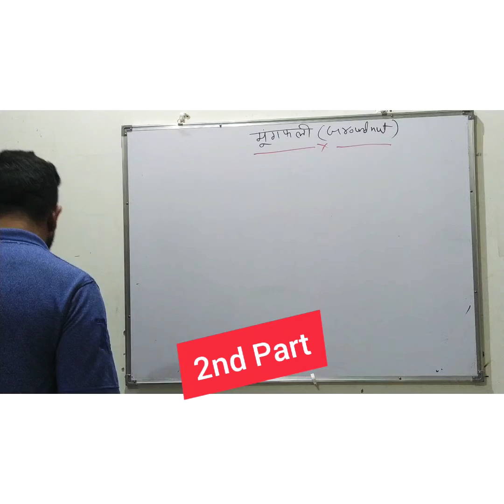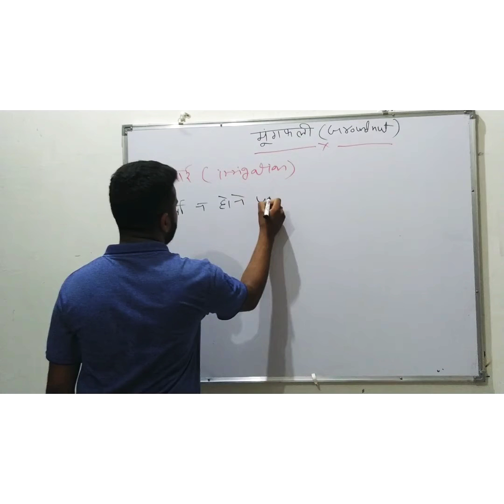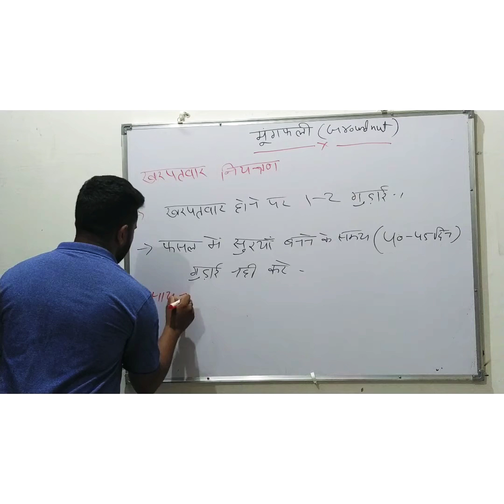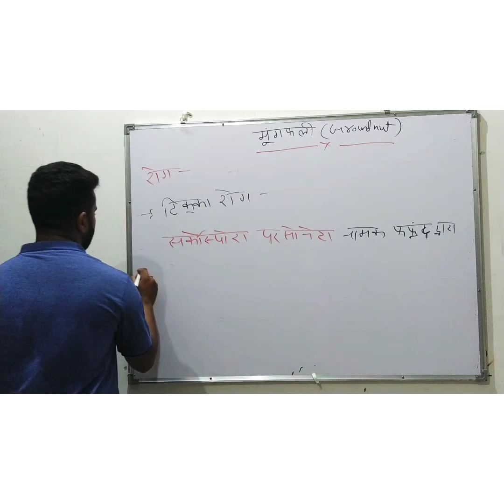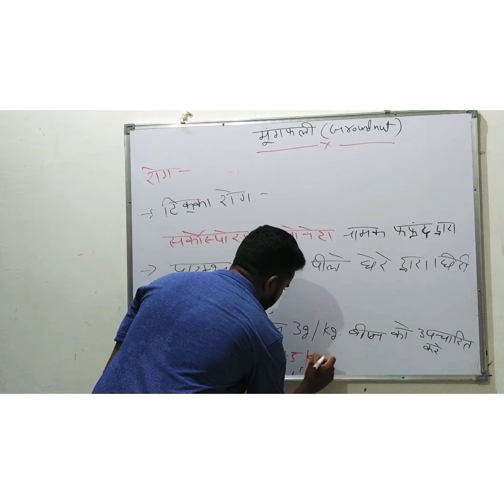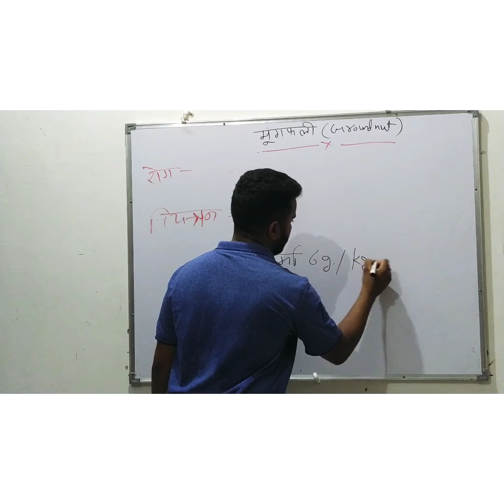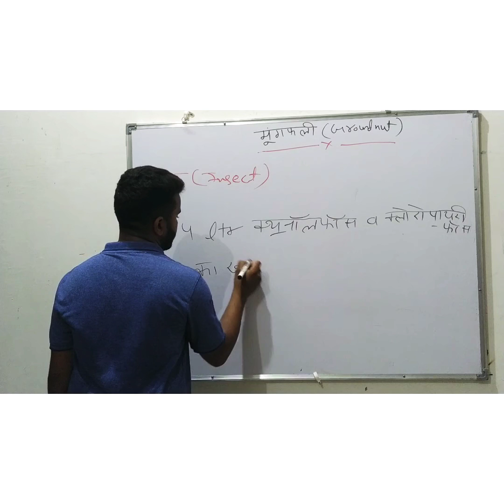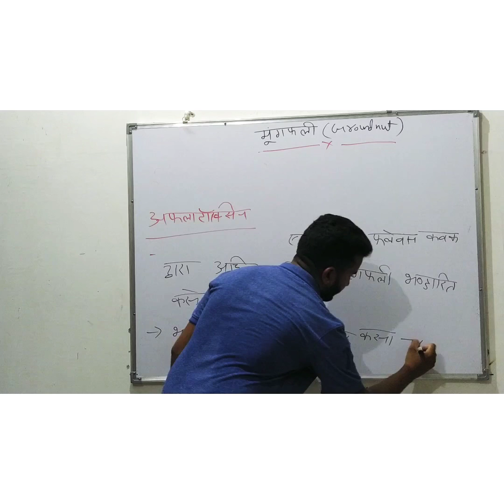दूसरा भाग | Cultivation of Groundnut (मूंगफली की वैज्ञानिक खेती)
Classification of maize , Cultivation of Groundnut (मूंगफली की वैज्ञानिक खेती),

Scientific cultivation of Groundnut

Scientific cultivation of Groundnut in Hindi

scientific cultivation of Groundnut in English

Cultivation of Mungfali

Cultivation of Mungfali in Hindi

Cultivation of Mungfali in English

Mungfali ki vegyanik kheti

Mungfali ko kese ugaye

How to grow Groundnut

 Agronomy Crops in Hindi

Agronomy Crops in English

JET Agronomy syllabus

JET Syllabus

Agronomy Crops notes

Agronomy Crops notes in Hindi

Agronomy Crops notes in English

JET # ICAR # PAT # BHU # JRF

Teligram:-@DEVAGRIPOINT

और शेयर भी करे

आप सभी का धनयवाद दोस्तों